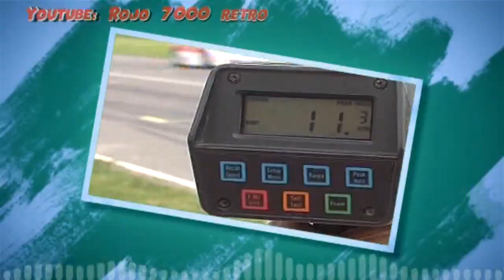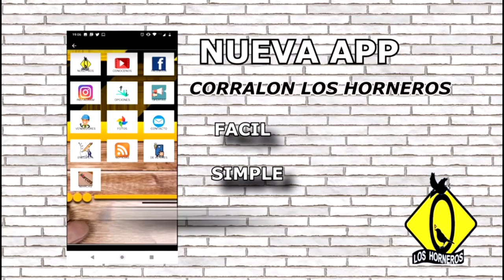Rojo 7000 531 del 08 de Diciembre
Rojo 7000 531, esta semana acompañamos a la categoria APAC en su carrera festejando los 30 años de vida, la acompañaron el TC del Sudeste y el Turismo Sport 1850, ademas toda la actualidad del automovilismo.